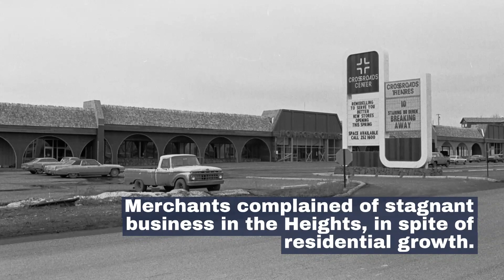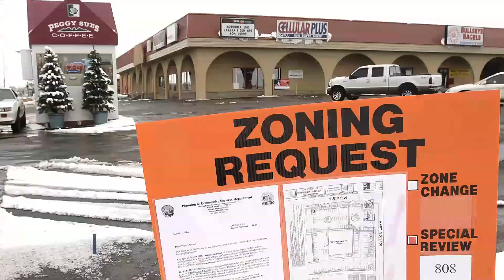Retrospective: The Billings Heights' lost shopping center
As the Billings Heights area ballooned in population in the late 1970s, a 100,000-square-foot shopping center was built to accommodate residents. The Crossroads Shopping Center is lost to history, but here's a look at a business venture that was actually ahead of its time.